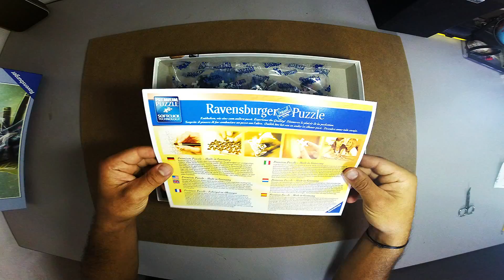#01 "Ravensburger 'Legend of the Five Ring" 1000 Pcs./Pzs. Time-lapse Puzzle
Ravensburger Puzzle 1000 Pieces/Pezzi
Legend of the Five Ring

Creating Time-lapse Shots Every 1 Seconds